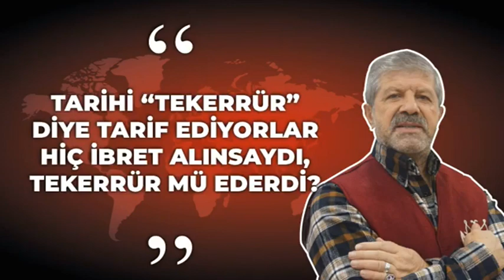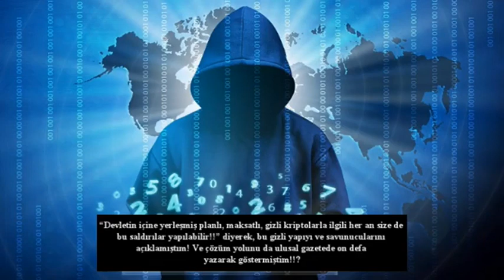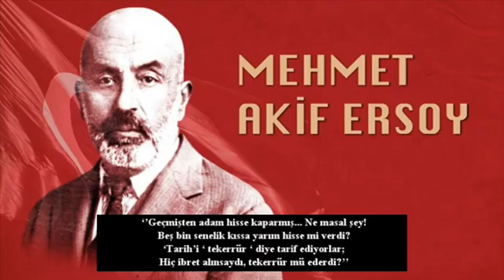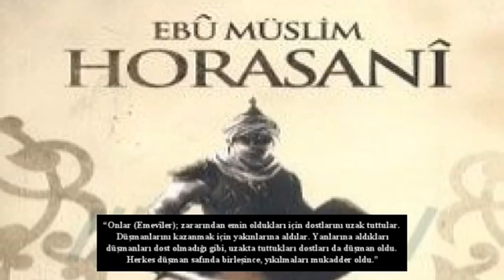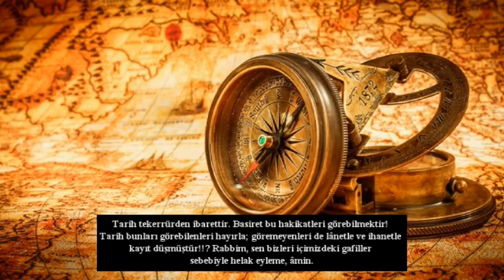SUBLİMİNAL MESAJ 103 AMİRAL AHMET MARANKİ YENİ AKİT KÖŞE YAZISI SESLİ VE YAZILI MAKALESİ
Bu videoların devamının gelmesini istiyorsanız "beğeni" ve "yorum" yapmayı
unutmayın!

MERAK ETTİĞİNİZ DİĞER VİDEOLAR